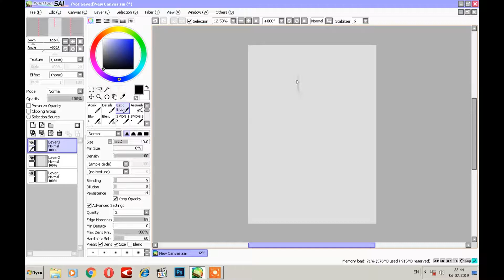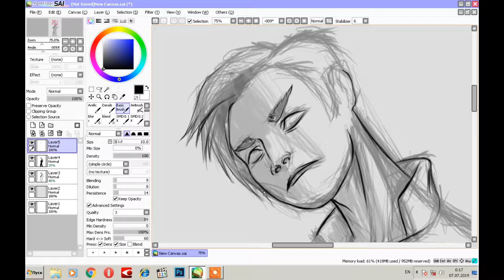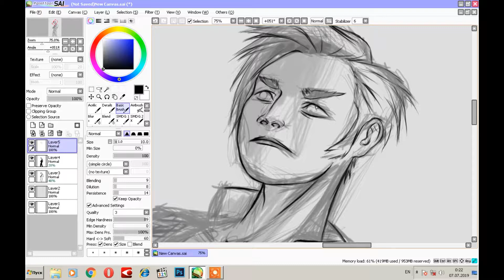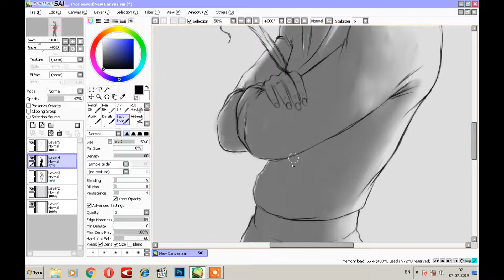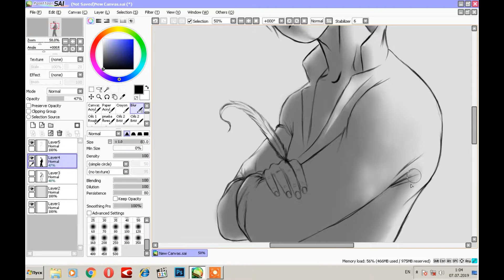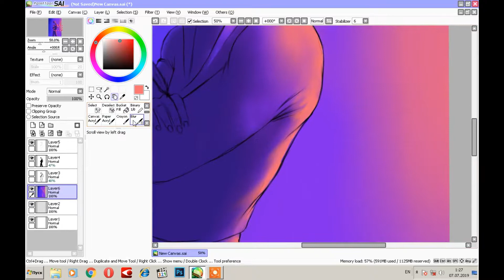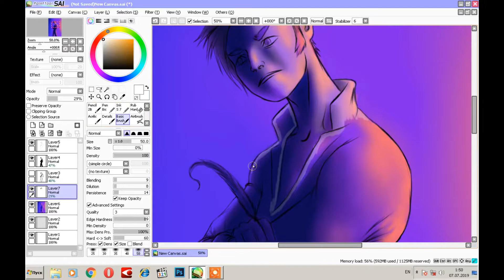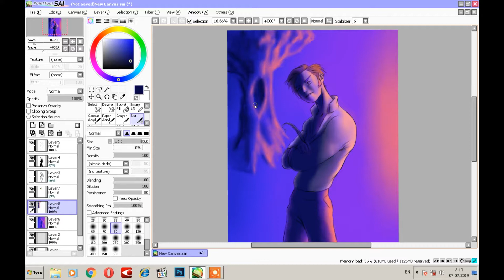Speedpaint poet anime style design by humans teepublic createmytattoo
Speedpaint poet